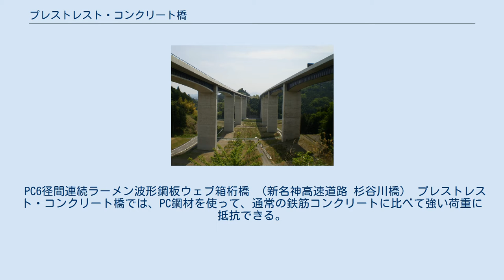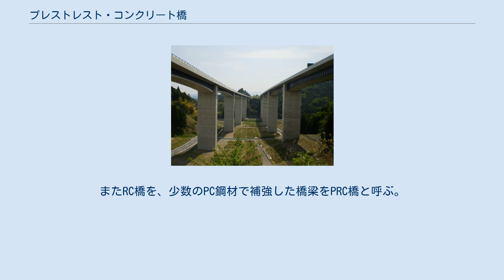プレストレスト・コンクリート橋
プレストレスト・コンクリート橋（プレストレスト・コンクリートきょう）は、あらかじめ応力を加えたコンクリート材、すなわち、プレストレスト・コンクリート (PC、Prestressed Concrete) を使用した橋梁のことをいう。
 PC6径間連続ラーメン波形鋼板ウェブ箱桁橋 （新名神高速道路 杉谷川橋） プレストレスト・コンクリート橋では、PC鋼材を使って、通常の鉄筋コンクリートに比べて強い荷重に抵抗できる。
これによって鉄筋コンクリートよりも、長い支間長（スパン）を可能にするものである。
 鉄筋コンクリート橋よりも、単位あたりの費用がかかる。
プレストレスト・コンクリート橋でも鉄筋コンクリートと、ほぼ同等の鉄筋が必要であり、鉄筋コンクリートにPC鋼材が加えられていると言える。
また鉄筋コンクリートに比べ、高強度のコンクリートが使用される。
 PCによって建設された橋梁をPC橋と呼び、国内の新設コンクリート橋のほとんどがこのタイプによる。
もともと特殊コンクリート的な扱いであったが、現在ではごく一般的になっている。
ただし、製作メーカーは限られる。
社団法人プレストレスト・コンクリート建設業協会を参考のこと。
なお鉄筋コンクリートのことをRCと呼ぶ。
鉄筋コンクリートのみの橋梁をRC橋と言う。
またRC橋を、少数のPC鋼材で補強した橋梁をPRC橋と呼ぶ。